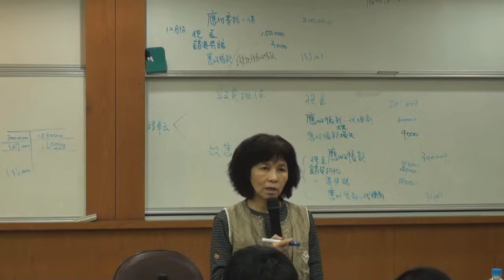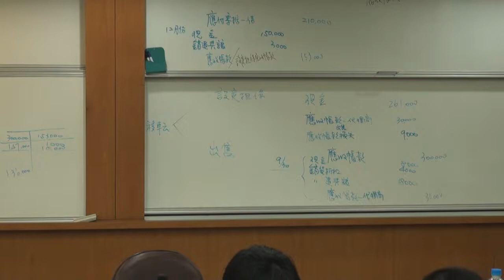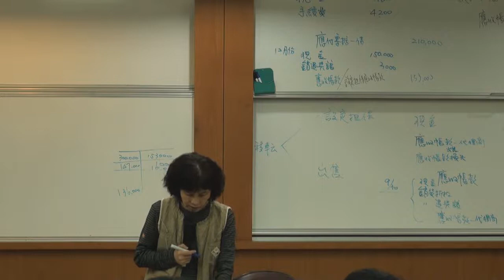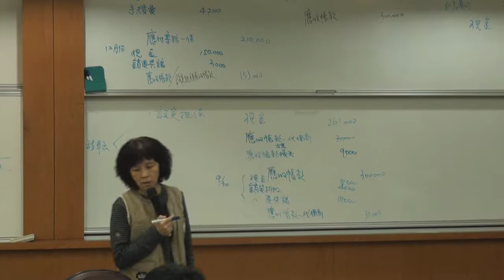中級會計學（一）103 2014 1119 3